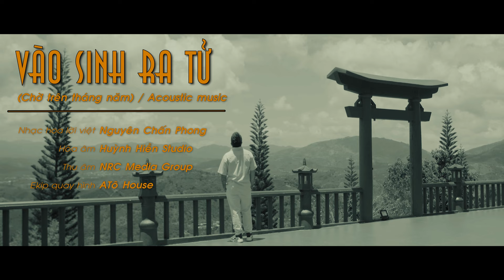A TÔ - VÀO SINH RA TỬ (Acoustic Music - Chờ Trên Tháng Năm) | Album "TÔ TỰ SỰ"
***Vào Sinh Ra Tử là bài hát được nhạc sĩ Nguyên Chấn Phong viết lại lời từ bài hát nhạc hoa lời việt Chờ Trên Tháng Năm, cũng là một trong những bài hát nằm trong Album "TÔ TỰ SỰ" mà Tô đã ấp ủ từ lâu. Rất mong được các bạn đón nhận, xin cảm ơn!
***VÀO SINH RA TỬ (Acoustic Music - Chờ Trên Tháng Năm) | Album "TÔ TỰ SỰ"
Nhạc hoa lời việt ::: Nguyên Chấn Phong
Hòa âm ::: Huỳnh Hiền Studio
Thu âm ::: NRC Media Group
Ekip quay hình siêu dể thương ATô House
Album "TÔ TỰ SỰ" được Tô thực hiện trong khoảng thời gian lockdown dịch covid vừa qua, bao gồm 7 bài hát nhạc hoa lời việt mang giai điệu Acoustic, nói về tình nghĩa anh em trong xã hội. Trong những lúc khó khăn nhất, Tô đã kịp chiêm nghiệm về cuộc sống này, với những gì đã trải qua, Tô muốn đúc kết lại cả một hành trình dài mà mình đã từng "hỉ nộ ái ố" với những người bạn, những người anh em của mình. Năm 18 tuổi, Tô được biết đến và ấn tượng với câu nói "Tứ Hải Giai Huynh Đệ" và cho đến bây giờ câu từ ấy vẫn nằm như in trong đầu Tô mỗi ngày. Tô muốn gửi lời cảm ơn thân thương nhất đến những người bạn, những người anh em huynh đệ của mình, nếu không có mọi người thì cuộc sống của Tô sẽ không có nhiều màu sắc, gia vị ❤️
Bài hát đầu tiên sẽ được phát hành vào lúc 11 giờ 11 phút, ngày 11 tháng 11 năm 2022 trên kênh 🥰 và sẽ ra đều đặn mỗi tuần một Mv. Rất vui khi được các bạn đón nhận, xin cảm ơn ❤️
Ngân hàng: MB BANK
Chi nhánh: Q10
Chủ TK: TO CONG TUAN
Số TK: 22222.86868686